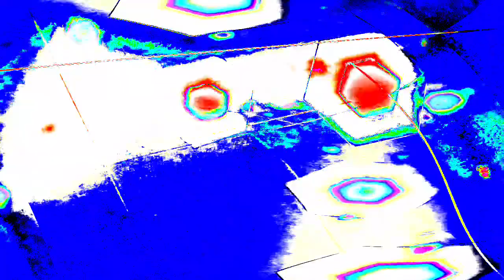[EPILEPSY WARNING] Movie 24 01 11 03h17m25s